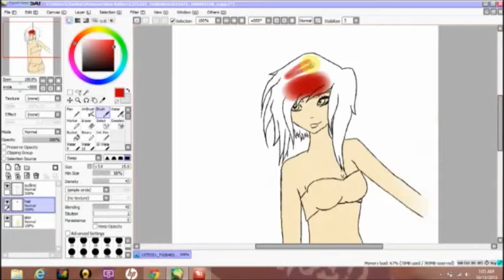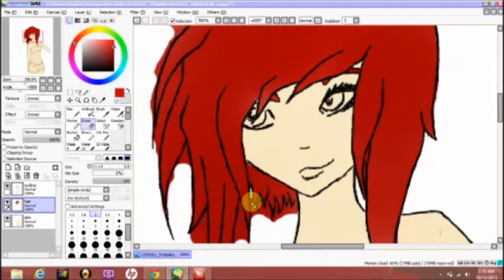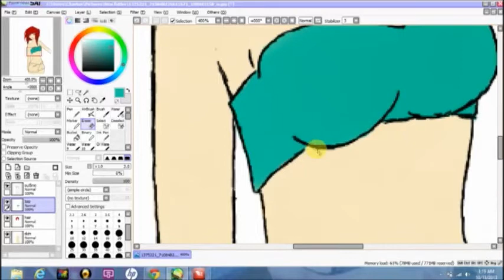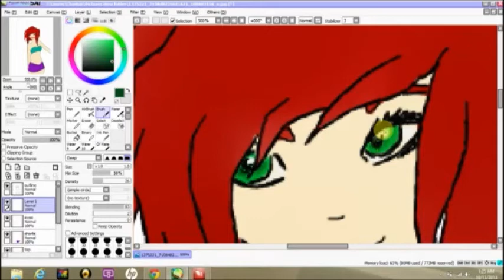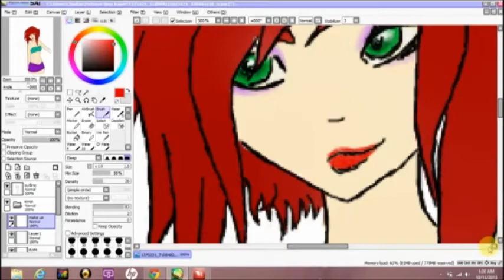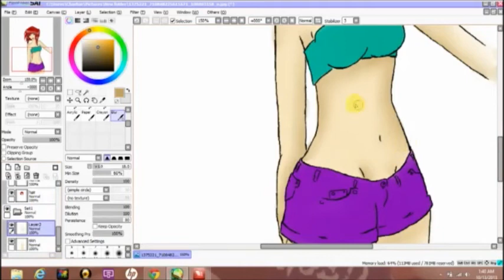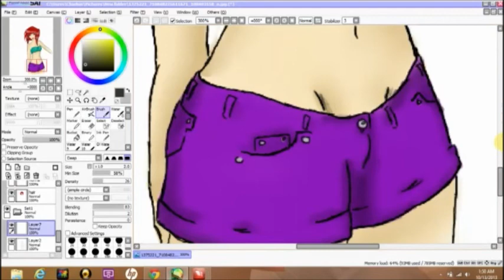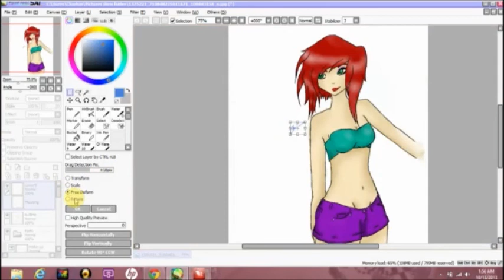art video!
This is my first art video to be posted online. I drew the picture by hand to begin with in my art book. I descied I wanted to have some nice coloring so I thought why not make a video out of this!